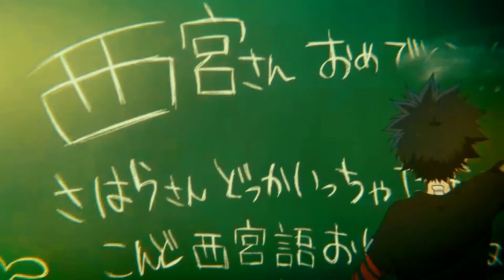I'm tired, I'm exhausted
(I do not claim copyright on music or video)
Artwork from @TheSilentVoice
Music From @Hateful
hateful - i'm tired, i'm exhausted

🔥Genre
↪︎Chill/hiphop

➤ If any artist/label has an issue with their music being included in the